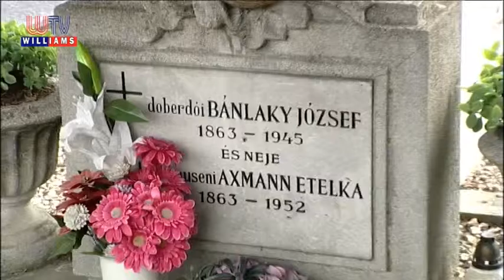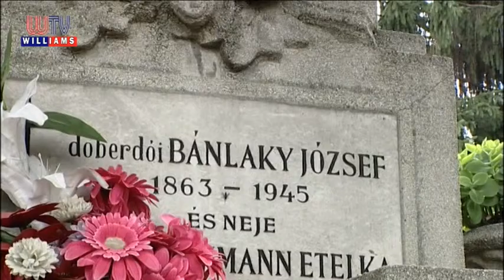EMLÉKNAP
Üllői értékkel gyarapodott a Pest megyei értéktár, hiszen helyi javaslatra a közelmúltban felvették a megyei értéktárba az Üllőn elhunyt doberdói Bánlaky József altábornagy életművét. A legtermékenyebb magyar katonai szakíró tiszteletére ősszel emléknapot szerveznek Üllőn. Az eseményre már most megkezdődött a felkészülés.